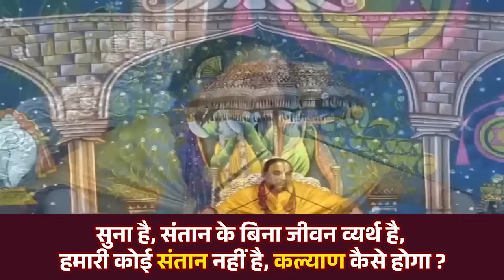हमारी कोई संतान नहीं है, कल्याण कैसे होगा ? Swami Shri Raghvacharya Ji Maharaj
Swami Shri Raghvacharya Ji Maharaj Official Youtube Account.
अध्यक्ष :- श्रीरामलला सदन देवस्थान ट्रस्ट रामकोट अयोध्या🚩
स्वामी श्री राघवाचार्य जी महाराज यूट्यूब चैनल पर और नयी वीडियो की जानकारी के लिए नोटिफिकेशन बेल आइकॉन पर क्लिक करे ❞

✦ स्वामी श्री राघवाचार्य जी से जुड़े रहने के लिए यहाँ क्लिक करे

✦ यहाँ इस चैनल में आपको श्री राम भजन, रामचरित मानस, भगवान परशुराम जी की कथा, रामायण कथा, लाइव प्रवचन कथा, और जगद्गुरु स्वामी श्री राघवाचार्य जी महाराज द्वारा बताये गये कथा प्राप्त होगी |

Shrimadjagadguru Shriswami Dr. Raghavacharyaji is the Peethadishwar of Shridham Ramvarnashram Ayodhya. He is also the Sarvarahkar Mahant of many religious places and Shriramlala Sadan Devasthan trust is the most significant of them. Shriramlala Devasthan Trust is working for the renovation of Shri Ramlala Mandir. This Temple is situated near Shriramjanmbhumi, Ayodhya. Shri Nandani Goshala is also functioning under this trust, and the expansion of the Goshala is one of the projects of this Trust.
The head and the director of this Trust is Shri Jagatguru Ramanucharya Swami Shri Raghavacharyaji, who is respected for his profound knowledge of Vedic Scriptures, Hindu Mimansa and religion. Hon. Swamiji is highly educated and relates the work of the trust to the present scenario and needs of the society. The restoration work of the temple is progressing under his guidance. The trust is also engaged in various social, educational and spiritual activities. Presently Shri Swamiji intends to make the temple a Vedic and spiritual centre and a seat to perform Vedic rituals.
Presently following Organisation is running under his leadership in Ayodhya.
1) Shridhammath, Ramvarnashram Ayodhya.
2) Shri Ramlala Sadan Devasthan Trust Ayodhya.
3) Shri Hanuman Mandir, Ramkot Ayodhya.
4) Shriram Janki Mandir, Khodiya bazar, Dist.- Gonda.

राधे राधे !! जय सियाराम
!! धन्यवाद !!
Note  :- This account is Monitored by Swami Shri Raghvacharya Ji Maharaj Team Member & Media Partner.

Copyright :- Swami Raghvacharya

क्या राम नाम लेने से पाप नष्ट होते है ? kya ram nam lene se pap nashta hote hai  Raghvacharya Ji

पुत्र और धन की कामना हो तो यह उपाय करे putra aur dhan ki kamna || Raghvacharya Ji Maharaj

राजा दशरथ को पुत्र की प्राप्ति क्यों नहीं हुआ ? इसके पीछे का रहस्य जरूर जाने !  Raghvacharya Ji